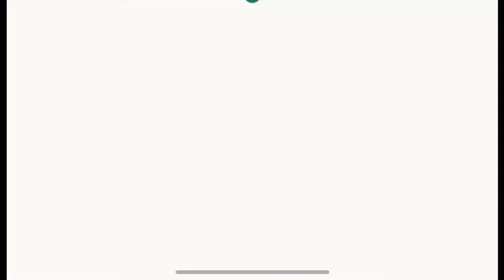CSK vs KKR | IPL 2021 | Match Prediction | Indian Premier League | Match 38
The Video is all about IPL 2021 Match Prediction on CSK vs KKR, as the Match 38 of the Indian Premier League will be played between Chennai Super Kings vs Kolkata Knight Riders on the 26th of September 2021

00:00 - Intro
00:53 - Low-Risk Bet
01:23- Dhamakedar Bet
01:55- High-Risk High Profit
02:27 - Comfort Bet
03:28 - Match Winner Bet